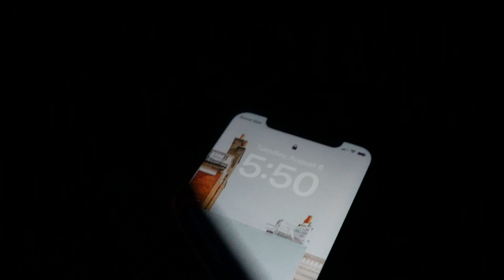DeAmez Ross | FSU Baseball Vlog ep.1 | Day In The Life ( 6am Beach Workout)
Hey everyone, it's DeAmez Ross, and I'm giving you a sneak peek into my life as a Florida State Baseball player in this vlog! Get ready to join me bright and early for a killer 6AM beach workout that's gonna leave you pumped and ready to tackle the day!

I'm showing you the real deal of how we grind during the off-season, and let me tell you, it's no joke. We're hitting the sandy shores for some crazy sand sprints, agility drills that'll test your limits, and of course, throwing in some strength training because gains never sleep.

But let's not forget the best part – the sunrise views are absolutely insane. The beach vibes mixed with the sound of crashing waves make this early morning grind totally worth it. And yeah, I might be a college athlete, but that doesn't mean I'm immune to the struggle!

If you're into sports, baseball, or just curious about the kind of madness we student-athletes put ourselves through, make sure to hit that like button, drop me a comment, and don't forget to hit subscribe and turn on those notifications so you don't miss the next crazy adventure!

Thanks for hanging out with me – catch you in the next one!